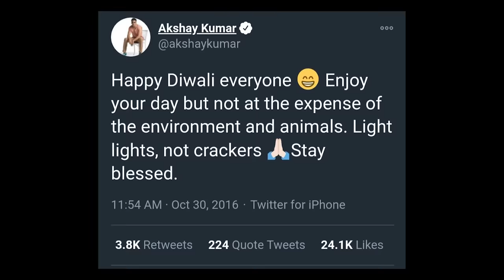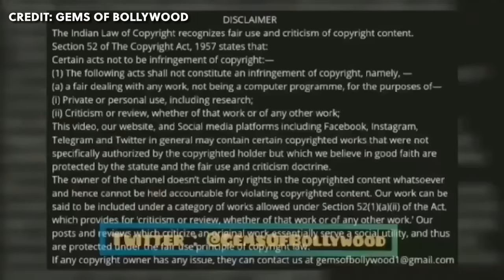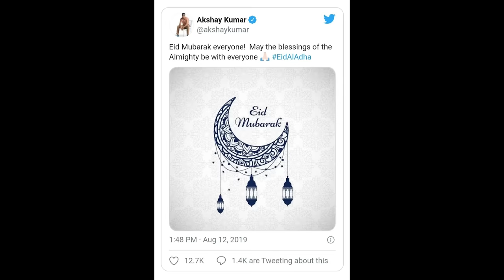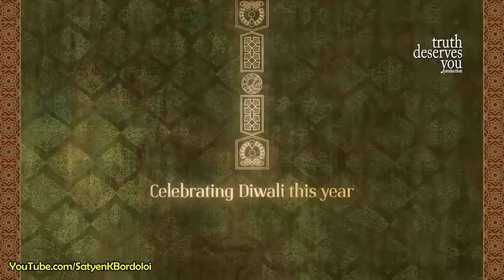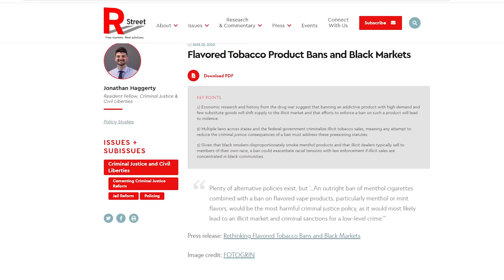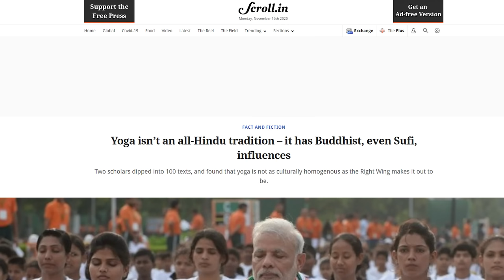STOP Lecturing Hindus On How To Celebrate Diwali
Every Diwali, liberal companies, politicians, actors, sportspersons, and intellectuals lecture Hindus on how they should celebrate Diwali.
Every year, they tell Hindus not to burst crackers, to protect animals, and to reduce noise and air pollution.

All that is fine, but we never see these people lecturing Muslims on Eid not to sacrifice millions of animals. We never see them focus on serious causes of air pollution like stubble burning, vehicular pollution, and construction pollution. In fact, many of these people often use fireworks for other occasions and then lecture people on Diwali.

We discuss some examples for Diwali 2020 from Akshay Kumar, Shashi Tharoor, Viraat Kohli, and Tanishq, among others.

0:00 Intro
1:36 Virat Kohli
3:32 Akshay Kumar
5:47 Tanishq Diwali Ad
8:00 Shashi Tharoor